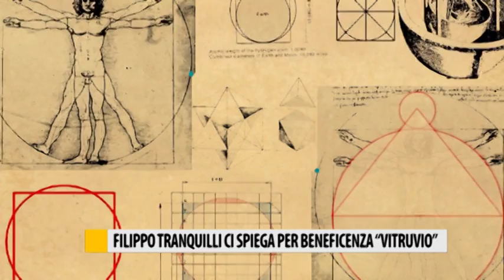Beneficenza, Tranquilli spiega Vitruvio